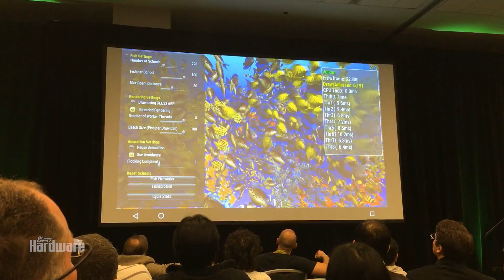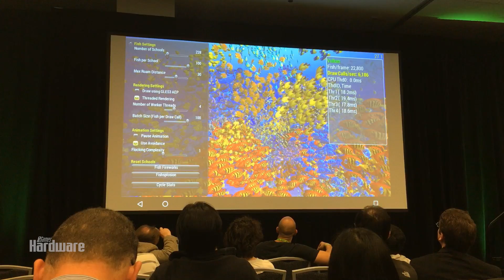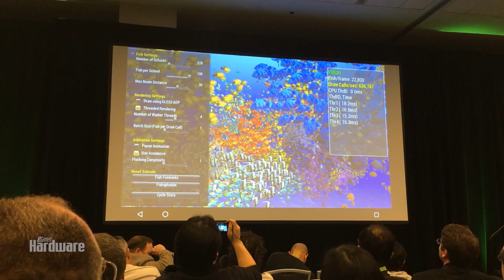Vulkan API @ GTC 2016 - Fisch-Benchmarking unter Wasser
Diese Fisch-Demo zeigt, was nur durch den Wechsel von OpenGL ES auf Vulkan aus einem Vierkern-Tablet mit Tegra-K1-Chip möglich ist.